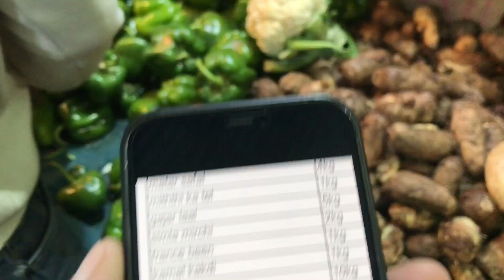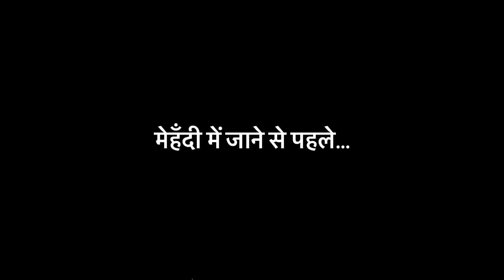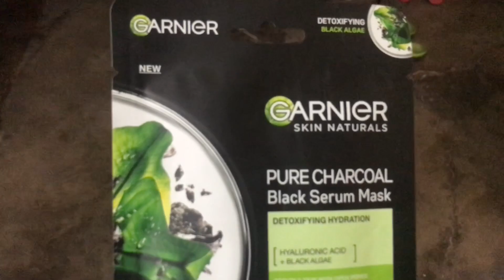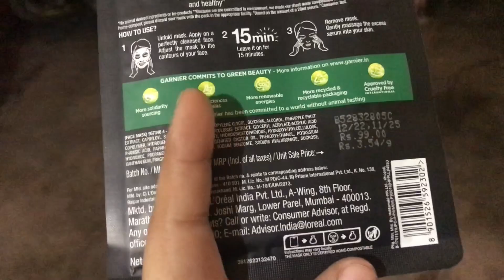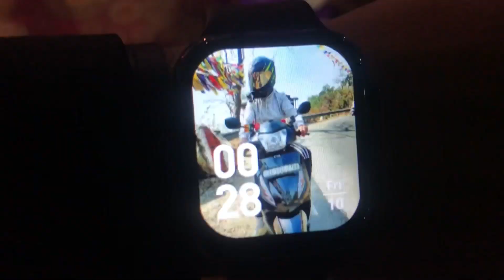Finally SHAADI ❤️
BHAI KI SHAADI

Action Camera
Ulanzi Case
Bluetooth for Helmet